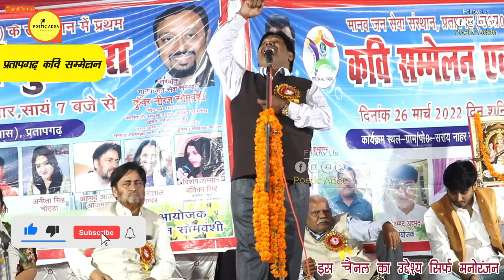रमेश विश्वहार | बड़े भोले लड़के होते हैं जो प्यार को सच मान लेते है | Poetic Adda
We have Signed "No Objection Certificate" By रमेश विश्वहार to broadcast this video on Poetic Adda Channel  . If there is any type of miscommunication kindly contact with us on 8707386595. without informing us if anybody give us strike we will go through legal action.